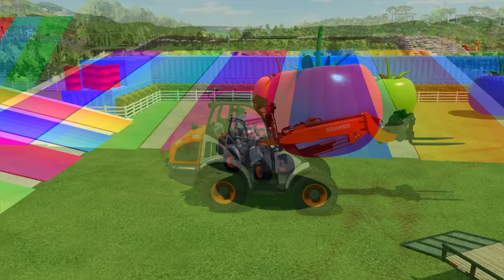TRANSPORT GIANT TOMATOES WITH CASE TRACTORS - Farming Simulator 22